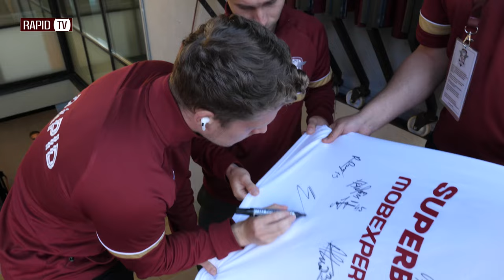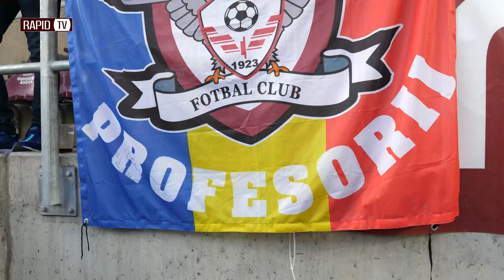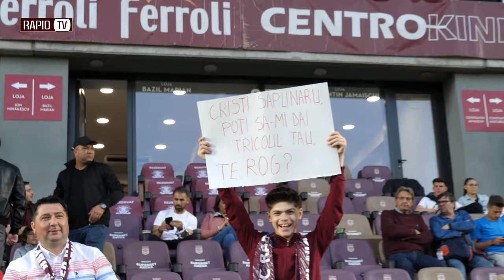🎬 FilmulJocului: RAPID - U. Craiova 2-3